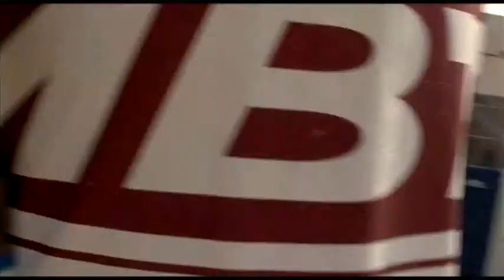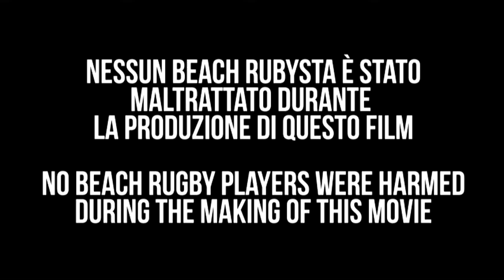EBRA Legs, Super Beach 5s Lignano 2012 promo